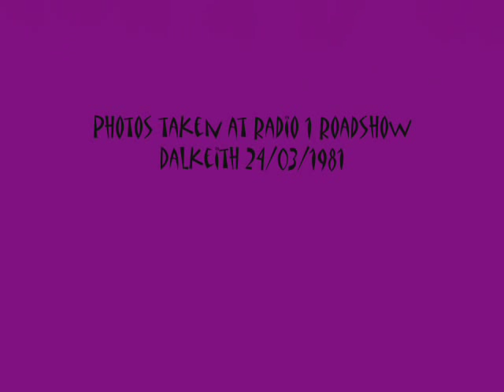The Revillos - Sputnik Kiss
This is an early version of this song found on the 'FROM THE FREEZER' album. Photographs come from a gig the Revillos did with BBC Radio 1 at a High School in Dalkeith, Midlothian. DJ's from Radio 1 included Peter Powell who presented the show  and John Peel who did a short interview with FAY and EUGENE.